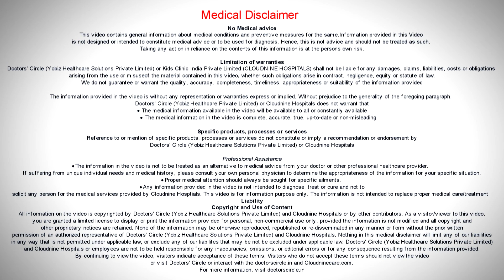How does Cold spread? - Dr. Shashibushan | Cloudnine Hospitals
There are 3 ways in which cold spreads. They are:
1. Direct contact - Hugging the child or coming in close contact
2. Indirect contact - Using infected objects which were in contact with the infected person
3. Air-borne - when an infected child sneezes, the virus might be transmitted to other children